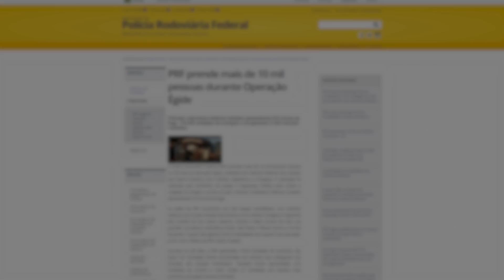PRF, 90 anos de história – Curso Agora Eu Passo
A Polícia Rodoviária Federal completa 90 anos de história, que foi escrita por policiais dedicados e comprometidos com a missão de garantir a segurança nas rodovias federais. A equipe Agora Eu Passo homenageia a PRF e todos que fazem parte dessa corporação que se tornou o orgulho do país! Parabéns!